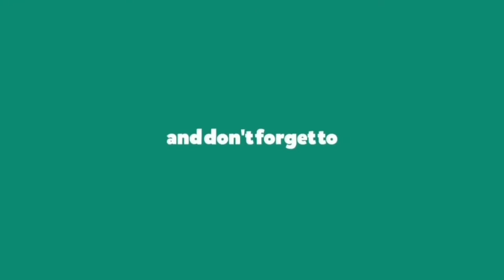Good Morning (Lyrics) by Kanye West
Kanye West (Lyrics) by Graduation
Album: Graduation

Good Morning Lyrics:

[Produced by Kanye West]

[Intro: Kanye West]
Uhh.. uhh
Uhh.. uhh

Good morning!
Good morning!
Good morning!
Good morning!

Wake up Mr. West, Mr. West
Mr. Fresh, Mister, by himself he's so impressed
I mean damn, did you even see the test?
You got D's, muthafucka D's, Rosie Perez
And yer ass barely passed any and every class
Looking at every ass, cheated on every test
I guess, this is my dissertation
Homie this shit is basic, welcome to Graduation

Good morning!
Good morning!
Good morning!
Good morning!

Good morning, on this day we become legendary
Everything we dreamed of
I'm like the fly Malcolm X, buy any jeans necessary
Detroit Red cleaned up
From the streets to the league, from an eighth to a key
But you graduate when you make it up outta the streets
From the moments of pain, look how far we done came
Haters saying you changed, now you doing your thang

Good morning!
Good morning!
Good morning and—
Good morning!

Good morning and look at the valedictorian
Scared of the future while I hop in the DeLorean
Scared to face the world, complacent career student
Some people graduate, but be still stupid
They tell you read this, eat this, don't look around
Just peep this, preach this, teach us, Jesus
Okay look up now, they done stole yo' streetness
After all of that you received this

[Bridge: Kanye West & JAY-Z]
Good morning!
Hustlers that's if you're still living, get on down
Every time that we hear them
Good morning!
Good morning!
Good morning!

[Outro: JAY-Z]
Get on down
Get— get on down
Get on down